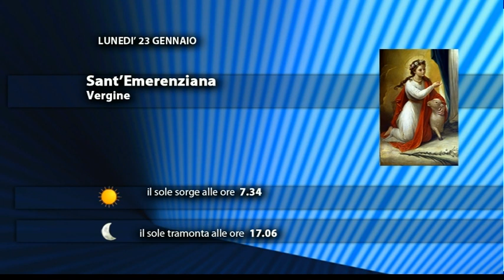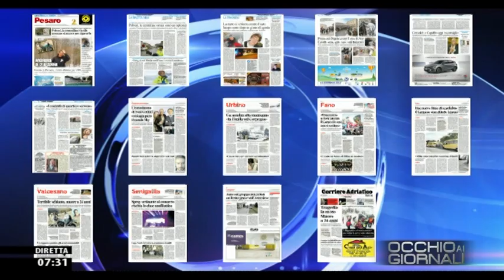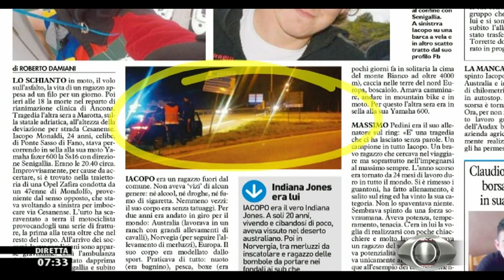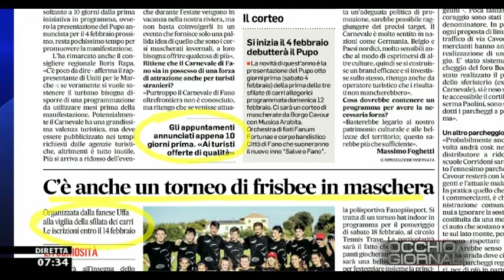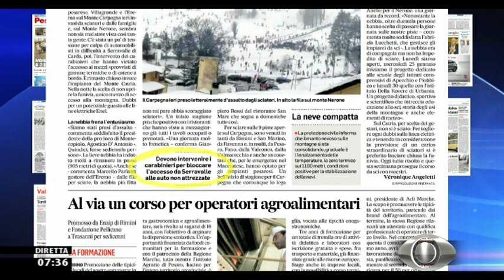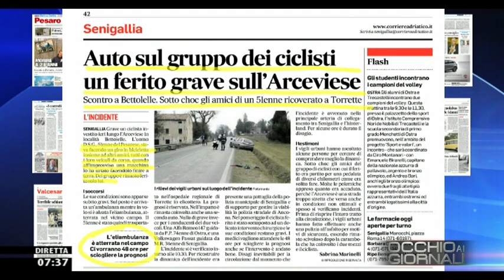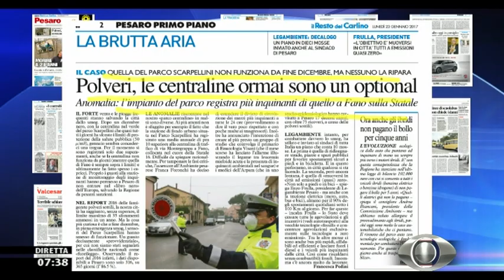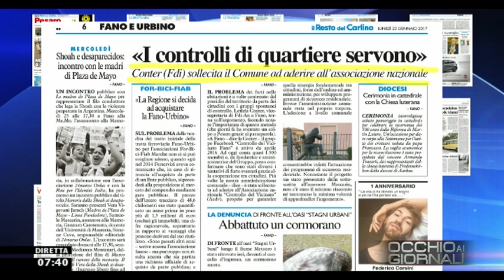Occhio ai GIORNALI 23/01/2017